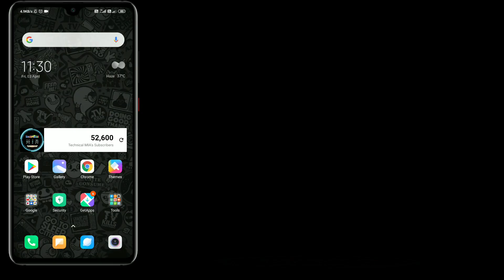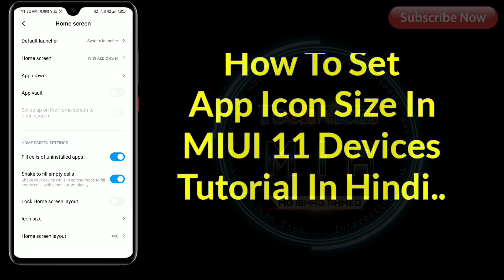How To Change Icon Size In MIUI 11 | Icon Ka Size Kaise Badhaye | Icon Size Kaise Kam Kare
How To Change Icon Size In MIUI 11.

Is Video Ke Andar Me Apko Dikhane Wala Hun Ke Xiaomi Phones Me Icon Size Kaise Kam Ya Icon Ka Size Kaise Badhaye.

Queries Solved:
1) change icon size in miui 11
2) set icon size
3) reduce icon size
4) icon size kaise bada kare
5) icon size kaise chota kare
6) miui system launcher icon size
7) app icon size setting in redmi phone

1.Some images & Videos shown in this video are originally copyrighted to owner , not mine. I only use it for educational and awareness purpose .
3.The music used in this video is non copyrighted and royalty to use. But Thanks to its owner who created it.